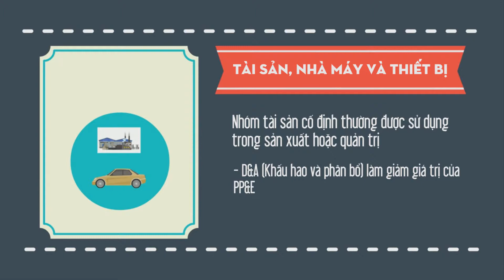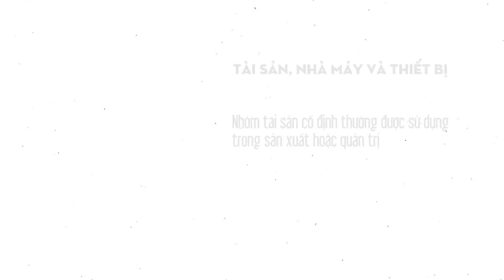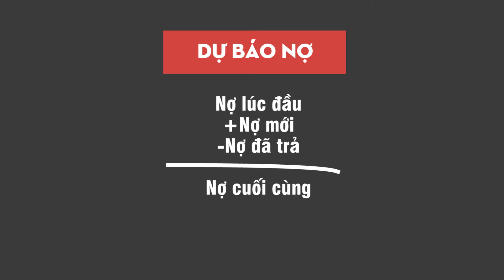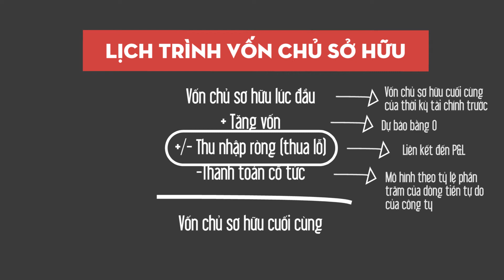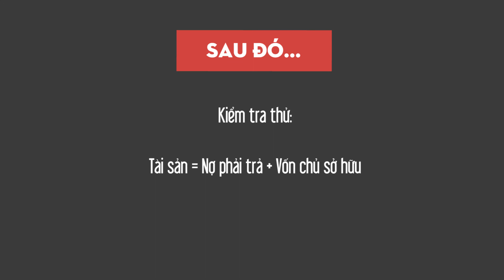93. Cách mô hình bảng cân đối kế toán (P2) | Khóa học phần mềm văn phòng Excel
Khóa học Excel toàn tập từ cơ bản đến nâng cao của Saga.vn đã quay trở lại với clip thứ 93 với chủ đề Cách mô hình bảng cân đối kế toán (P2).

Dưới đây là phần Transcript:

"Trong bài học này, chúng ta sẽ học cách dự báo các hạng mục còn lại trong bảng cân đối kế toán của công ty, từ đó dự báo tất cả các khoản tài chính cần thiết cho mô hình tài chính 3 báo cáo hoàn chỉnh. Tài sản, nhà máy và thiết bị là nhóm tài sản thường được sử dụng trong sản xuất hoặc quản trị. Hàng năm, giá trị của các tài sản này sẽ giảm dần, bởi vì chúng bị khấu hao thông qua quá trình sử dụng, và tài khoản PP&E phải cho thấy được tài sản đã cũ đi, cũng như giá thị trường của chúng đã giảm đi. Tuy nhiên hầu hết các công ty đều đầu tư vào tài sản PP&E mới mỗi năm. Chi phí này gọi là chi phí phí tổn - Capital Expenditure, hoặc Capex.

Đây là những tài sản mới được thêm vào tài khoản PP&E, do đó, khi tính toán PP&E, chúng ta cần nhớ rằng các công ty bắt đầu với một lượng PP&E nhất định, sau đó khi các tài sản này được sử dụng trong suốt cả năm, giá trị của chúng sẽ giảm bởi vì D&A - Khấu hao và phân bổ, dẫn đến việc chúng ta có giá trị PP&E thấp hơn lúc đầu. Một số người tạo các bảng biểu D&A chi tiết cho các tài sản khác nhau, tùy theo thời gian sử dụng của chúng. Một số khác chỉ mô hình hóa CapEx dựa theo tỷ lệ phần trăm của doanh thu và D&A theo tỷ lệ phần trăm của PP&E ở thời điểm ban đầu. Thực ra cả hai phương pháp trên đều hợp lý cả, quan trọng là bạn cần dựa vào số lượng thông tin bạn có, cùng với yêu cầu về mức độ chính xác của dự báo để chọn phương pháp phù hợp.

Mô hình hoá các khoản nợ tài chính có thể rất dễ dàng với một số công ty, nhưng lại trở thành cực kỳ khó khăn đối với công ty khác. Tất cả phụ thuộc vào số chương trình cho vay công ty đã sử dụng, dựa trên mức độ phức tạp của các chương trình đó và vào số lượng hợp đồng đã thỏa thuận với người cho vay. Tương tự như Capex, với hạng mục nợ, chúng ta cũng có 4 mục: Nợ lúc đầu, nợ mới, nợ đã trả và nợ cuối cùng. Để tính toán số nợ cuối cùng, chúng ta cần tính đến cả những khoản nợ mới và số nợ công ty đã trả được. Sau khi xong những việc trên, chúng ta phải phân biệt giữa chi phí lãi vay và nợ phải trả. Nếu chúng ta không có đủ thông tin để thực hiện phân tích chi tiết này, chúng ta có thể tính chi phí nợ trong quá khứ bằng cách chia chi phí lãi vay cho các khoản nợ phải trả. Và sử dụng chi phí nợ quá khứ cho dự báo thời kỳ này. Lịch trình vốn chủ sở hữu của một công ty bị ảnh hưởng bởi các dịch chuyển sau: Vốn chủ sơ hữu lúc đầu, cổ đông tăng vốn, cổ đông cung cấp vốn mới cho công ty, thu nhập ròng hoặc kết quả thua lỗ trong thời kỳ tài chính, cùng với cổ tức trả cho cổ đông để ra vốn chủ sở hữu cuối cùng. Thành phần thứ ba là một trong những liên kết quan trọng nhất giữa báo cáo thu nhập và bảng cân đối kế toán. Vốn chủ sở hữu ban đầu của giai đoạn này sẽ là vốn chủ sở hữu cuối cùng trong giai đoạn trước. Bình thường, rất hiếm khi công ty được tăng vốn bởi cổ đông, nên dự báo sẽ là 0. Thu nhập ròng đã được tính toán trong P&L, nên tôi sẽ liên kết thu nhập ròng ở bảng cân đối kế toán đến đó. Cuối cùng tôi có cổ tức, hầu hết các nhà lập mô hình đều nhìn vào tỷ lệ chi trả cổ tức trong quá khứ của công ty và mô hình theo tỷ lệ phần trăm của dòng tiền tự do của công ty"

Khóa học Excel trực tuyến này hoàn toàn miễn phí và là khóa học cung cấp đầy đủ thông tin từ cơ bản đến nâng cao của chương trình Excel. Khóa học Excel này sẽ giúp các bạn từ sinh viên đến người đi làm có thể nâng cao khả năng excel của mình để phục vụ cho việc học và làm trong cuộc sống hàng ngày của mình.

1)This video has no negative impact on the original works
2)This video is also for teaching and inspirational purposes.
3)It is not transformative in nature.